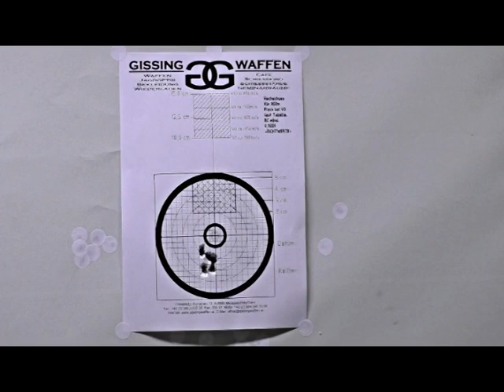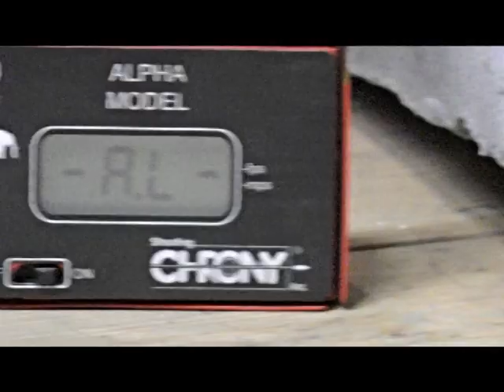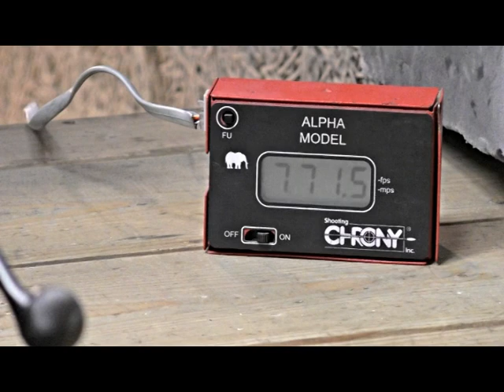Schalldämpfertest mit Blaser R8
Hausken und Original Blaser Schalldämpfer wurden getestet. Waffe Blaser R8, Optik Swarovski Z8i 2,3-15x56